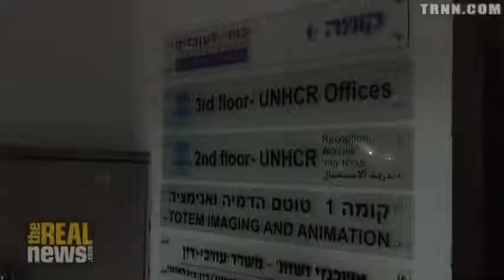Visiting Israel's Open Prisons for African Refugees